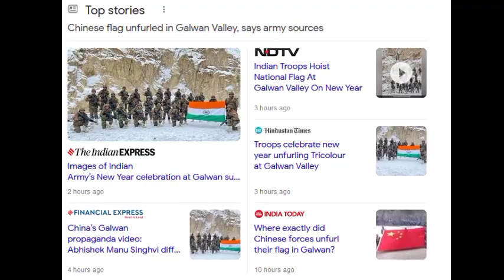झूठा चीन फिर हुआ बेनकाब... भारतीय सेना ने दिखलाया गलवान का सच..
reality of Galwan valley